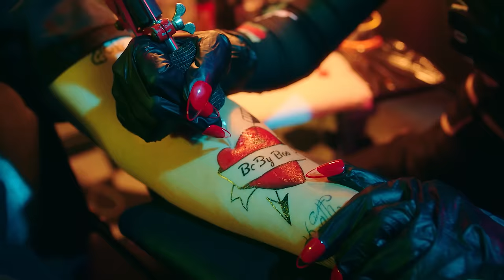TAEW - 'BABYBOO' Feat. GAVIN.D [OFFICIAL MUSIC VIDEO] (Prod. By LIPTA)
TAEW - 'BABYBOO' Feat. GAVIN.D [OFFICIAL MUSIC VIDEO]
Executive Producer : BEC World Public Company Limited
Producer: Lipta
Lyrics and Melody : Jeanius
Arranged : Tabeazy
Mixed and Edited : Pete Tanskul
Vocal directed : Sutee Sangsareechon
Chorus : Tabby

Lyrics : BABYBOO
Chorus
ที่ฉันทำตัวเป็นเด็ก
แค่อยากจะอยู่ใกล้เธอ
ที่ฉันทำตัวเหมือนเด็ก
ที่จริงแค่อยากอ้อนเธอ
อาจจะดูน่ารำคาญ
แต่ไม่อยากให้ไปไหนเลย
อยากให้เธออยู่กับฉันทั้งวันทั้งคืน
อย่างนี้ได้ไหม

Everything looks so fine
เวลาที่มีเธออยู่ข้างกาย
กลิ่นหอมจางๆจากร่างกาย
มันทำให้ฉันละลาย มันทำให้ใจวุ่นวาย

ทุกๆครั้งเราได้จ้องตา
เธอทำให้ฉันได้รู้สึกเหมือนว่า
ฉันเป็นคนโชคดีที่สุด
ไม่อยากให้อะไรมาหยุด
ความรู้สึกของเราสองคน
คำพูดเธอช่างเหมือนเวทมนต์
ที่ทำให้ฉันเป็นแบบนี้

ดูหนังฟังเพลงด้วยกัน
ถ่ายรูปและหัวเราะกัน
Call me your BABYBOO
I know you love me too
ไปเที่ยวทะเลด้วยกัน
ตอนหนาวเราก็นอนกอดกัน

Rap
แค่เธอพูดกับ ฉัน a little bit นิดหน่อย
เห็นเธอออกกำลังก็อยากจะ fit
ทนไม่ได้สมองไม่อยากจะคิด
อยากให้เธอมาอยู่ใกล้ชิด
สมัครหัวใจตรงไหนเดี๋ยวผมรีบไปสอบเลย whitelist

The way you talk
The way you  เหม่อ (MER )
อยากเป็นแฟนเธอ
มีอะไรจะบอก ไม่คิดจะหลอก เชิญพิสูจน์ดิ
ผมอะน่ากอดไม่อยากจะบอก

อยู่กับเธอขึ้นดาวเหมือน starlord
รักมันทำให้ฉันน่ะตาบอด
อยากจะหยิกแก้มของเธอไปตลอด
คลั่งรักอย่างผมเนี่ยแหละที่เรียนไม่ได้หรอก oxford
Chorus